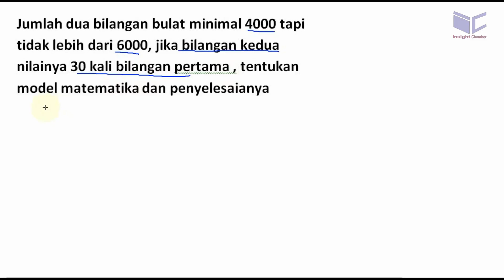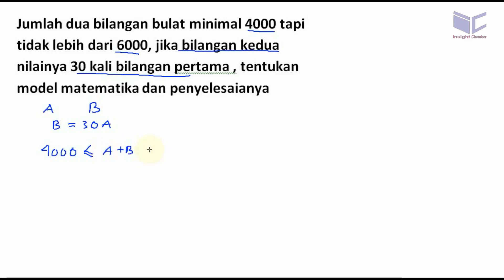model matematika - fungsi kuadrat matematika soal analisa 004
Jumlah dua bilangan bulat minimal 4000 tapi tidak lebih dari 6000, jika bilangan kedua nilainya 30 kali bilangan pertama , tentukan model matematika dan penyelesaianya